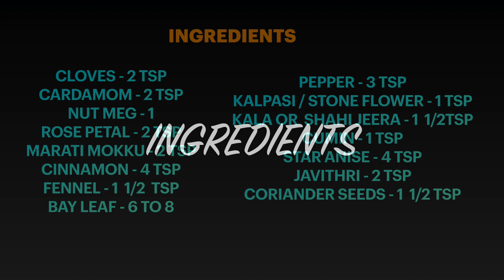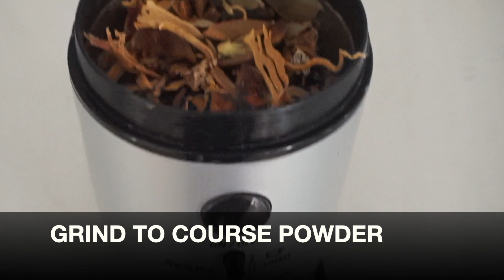BIRIYANI MASALA HOME MADE IN TAMIL / பிரியாணி மசாலா யின் தமிழ் / QUICK ,EASY AND TASTY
Biryani masala is a blend of whole spices lightly roasted and powdered. This is specifically used in biryani's as this masala powder adds not only flavour but immense aroma to the dish.